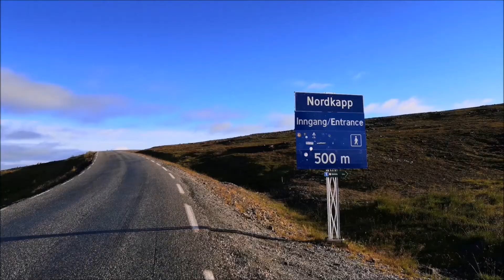CAPO NORD in moto 2020 Le due facce di Capo Nord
Oggi è il D-Day, l'apice del viaggio in termini di lontananza da casa. Il giro di boa di questa avventura che non è nemmeno a metà della sua storia. Caponord non è solo una destinazione, è il simbolo dei viaggi in moto come una icona che rappresenta il limite chilometrico per eccellenza. Non necessariamente certi luoghi hanno il fascino della bellezza, ma è ciò che provocano a chi li raggiunge che li rende così speciali. Il mio Caponord si è fatto proprio desiderare, è da giorni che...